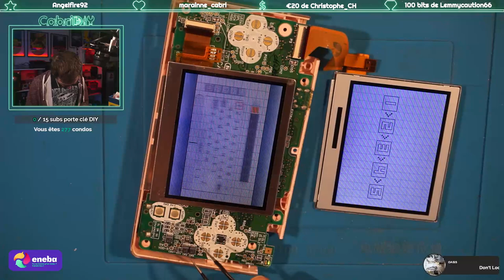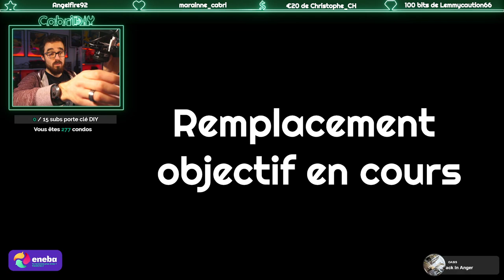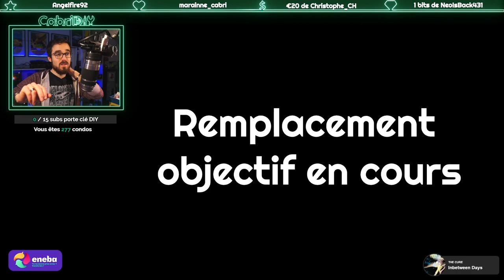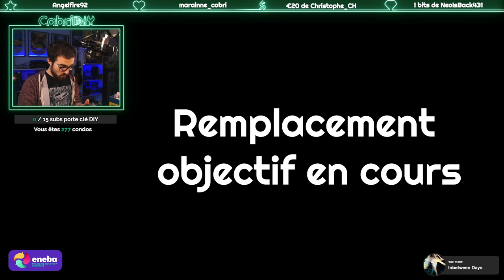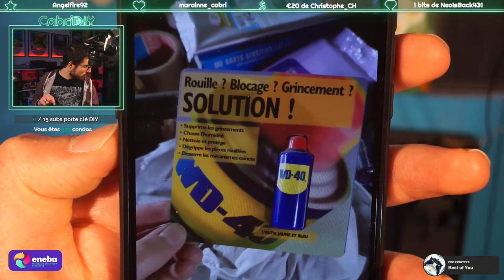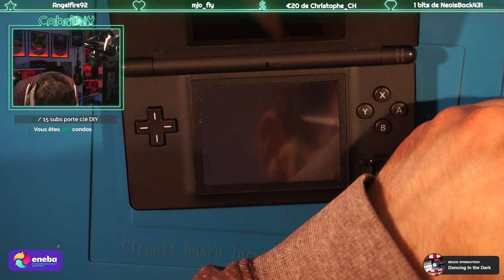[DS Lite] Remplacement écran supérieur Nintendo DS Lite